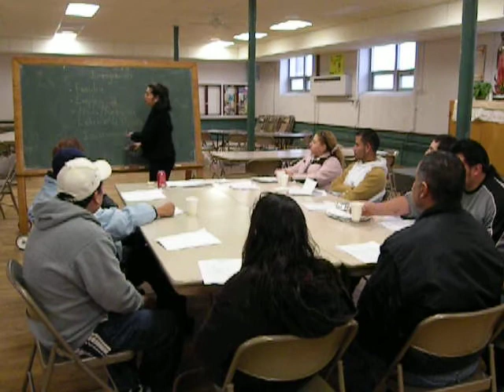Sandra Sanchez of AFSC presenting "Immigration 101" in Spanish, part 1, 11-18-09